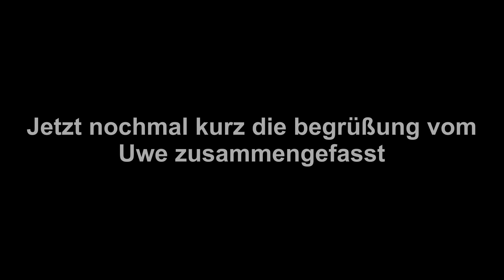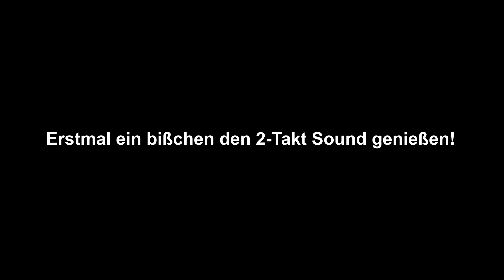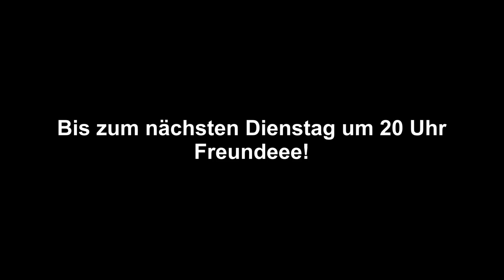MX-Training Gerstetten | MXvlog48 | Uwe Theilacker Lehrgang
Jo Freunde ich hoffe euch gefällt das heutige Video! ;D

Meine Kamera: (Panasonic Lumix FZ300)

Mein Schnittprogramm: (Magix Video Deluxe Plus)

Mein Kameramikrofon: (Rode VidMic Go VideoMic Go On-Kamera Mikrofon)

Mein Stativ: (Rollei Star S1)